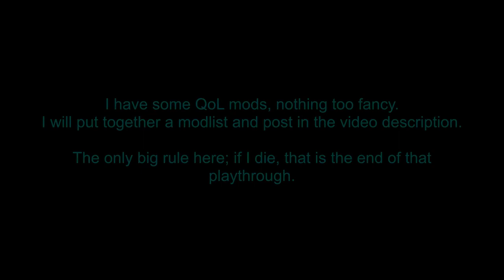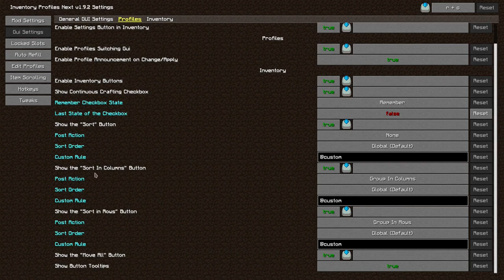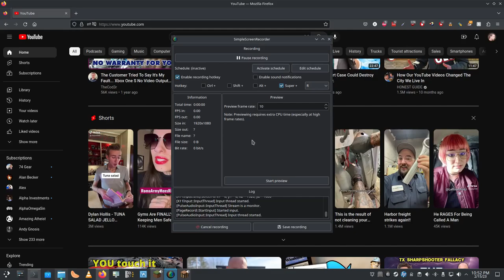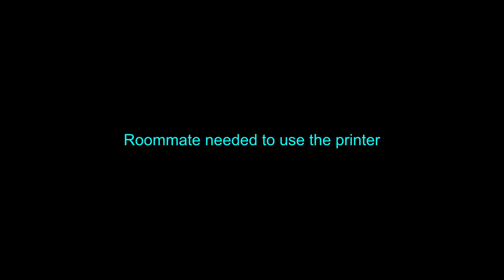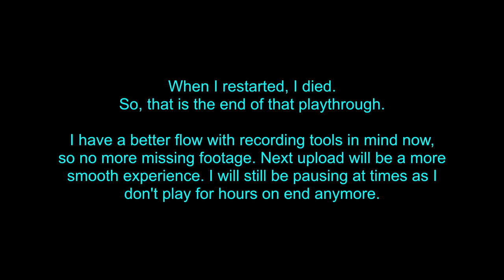Minecraft LongPlay - First time since 1.17! - No commentary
I haven't played Minecraft since 1.17!
I am playing until death. No commentary, silent play. Just game SFX and game music.

Resource Pack:
Faithful (64x version)